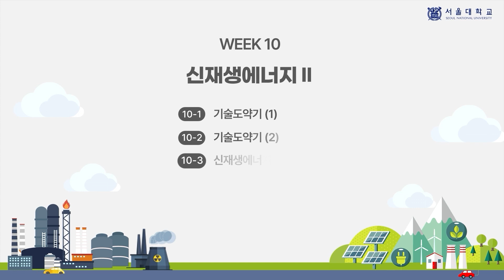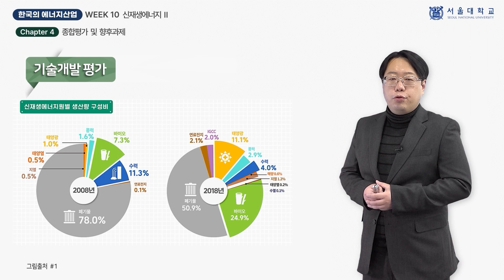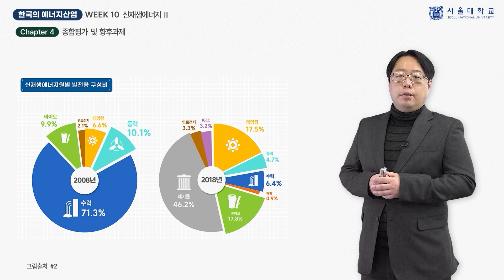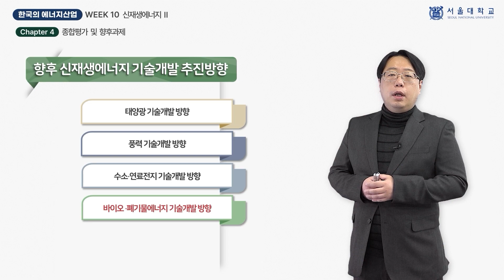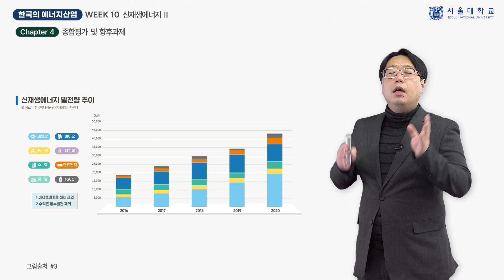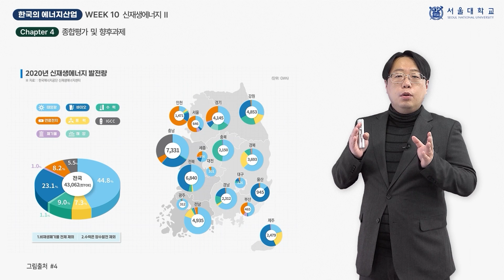한국의 에너지산업 10-4 (Korea's energy industry 10-4)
『한국의 에너지산업』 10주차 「신재생에너지 (2)」의 4차시(week 10 - chapter 4) 「종합평가 및 향후 과제」 강의 영상입니다.

담당 교수: 배연호

This video clip is a lecture titled "Comprehensive Evaluation and Future Tasks", the 4th chapter of "Renewable Energy (2)", 10th week of "Korea's energy industry".

Professor: Yeonho Bae